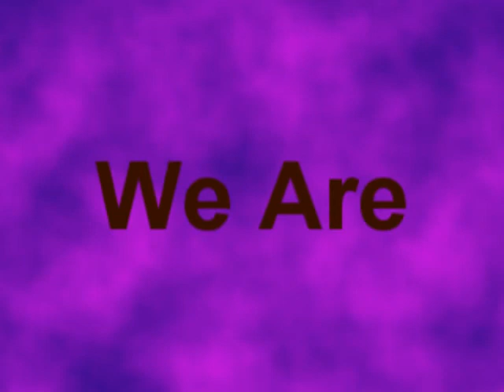Akingaming Amigo:Arbian & ThaNaDoS NeverComeBack Clani Deneme Movie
ArabianArcher ArabianMage Aimgos Ardream Okcu Archer Akingaming Exppriest ImMaximino RabionOfAgide NeverComeBack